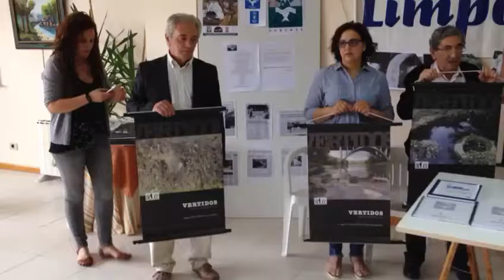Rueda de prensa de Ríos Limpios